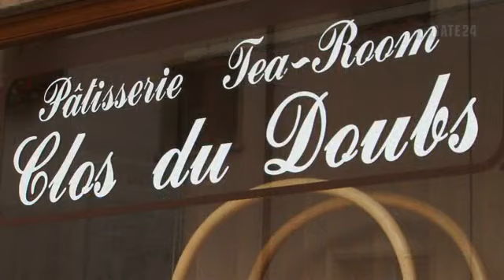Clos du doubs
Vidéo de présentation de la commune de Clos du Doubs